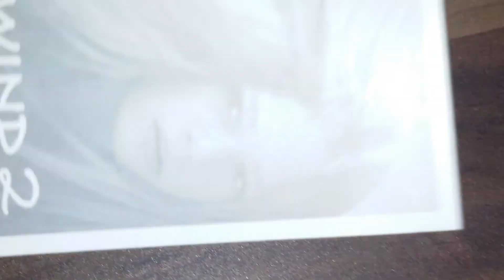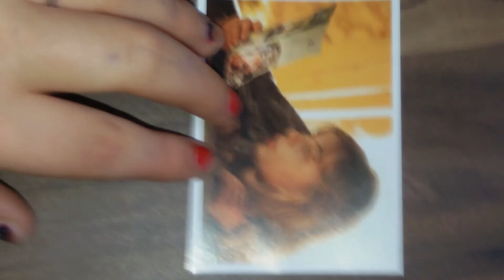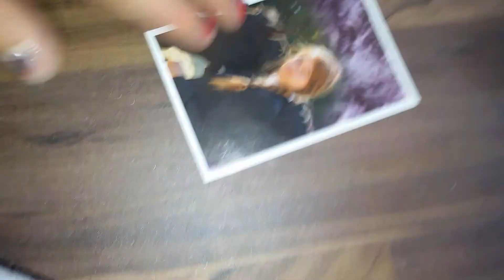》Ostwind 2 《 Sticker